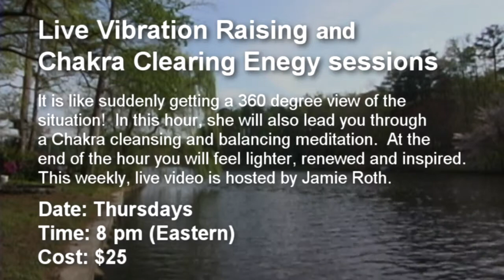Healing Within Events for Summer 2012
Here is 2012 the summer schedule of events from Patti Conklin's Healing Within.